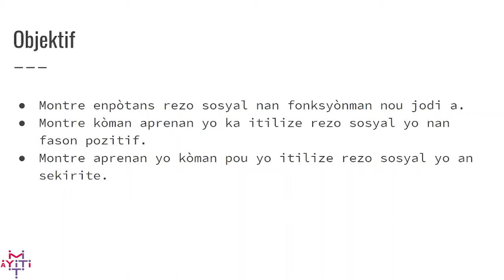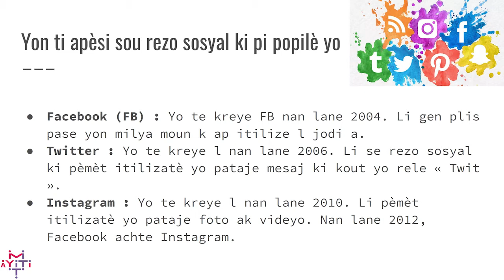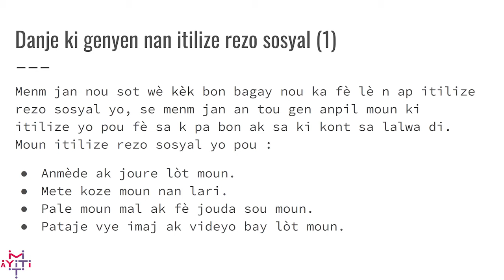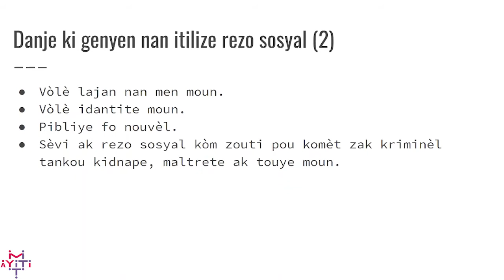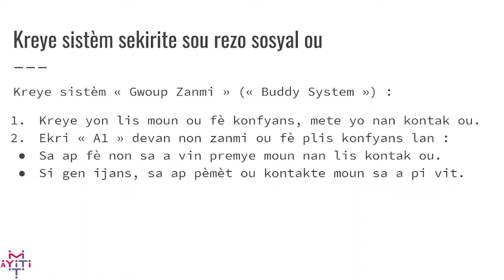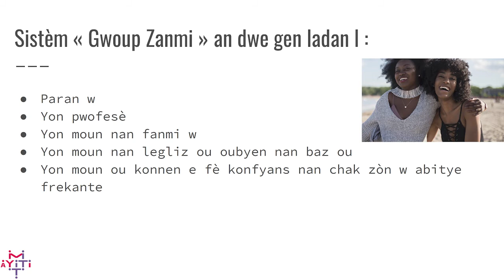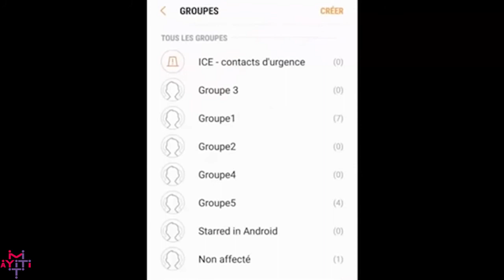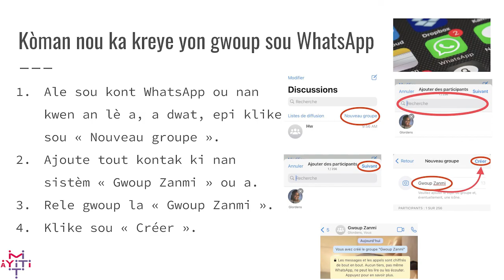Gid pou n byen itilize rezo sosyal sou entènèt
Objektif videyo sa a :

● Montre enpòtans rezo sosyal nan fonksyònman nou jodi a.
● Montre kòman aprenan yo ka itilize rezo sosyal yo nan
fason pozitif.
● Montre aprenan yo kòman pou yo itilize rezo sosyal yo an
sekirite.